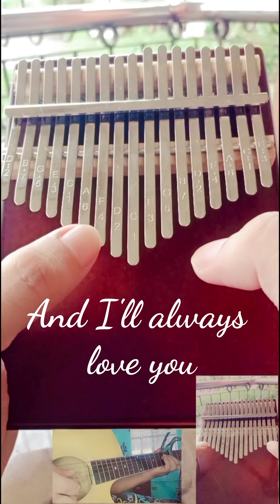I'll Always Love You// Guitar and Kalimba Cover